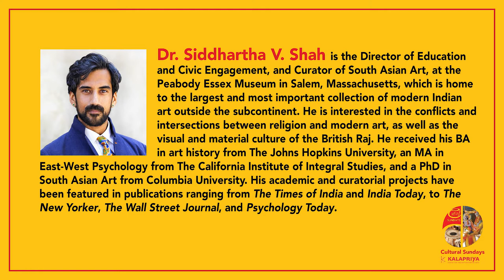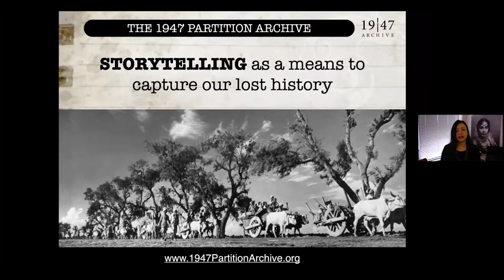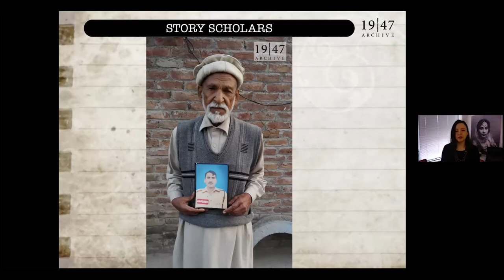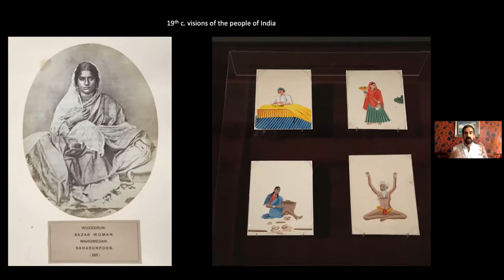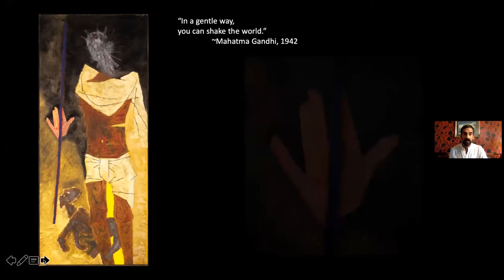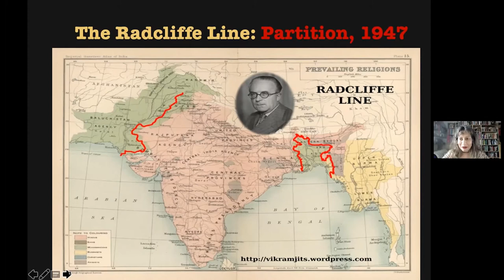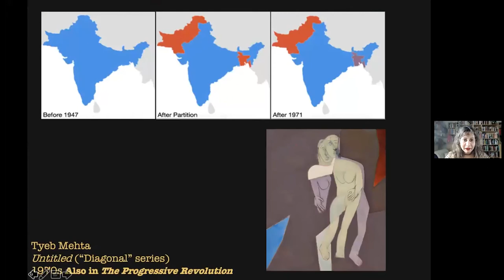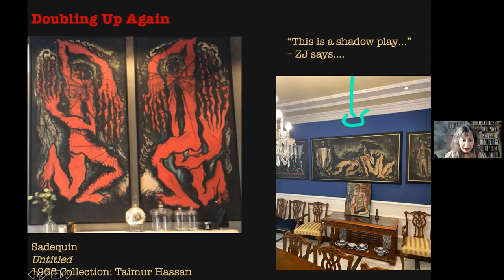Drawing the Line, Connecting the Circle: Partition in South Asian Art